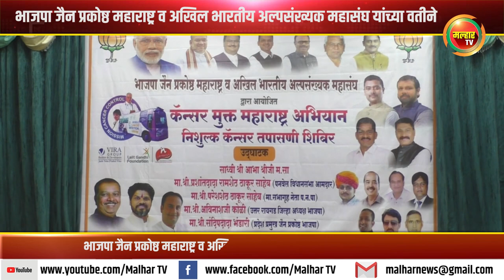कॅन्सर मुक्त महाराष्ट्र अभियान आणि निशुल्क कॅन्सर तपासणी शिबीर !!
भाजपा जैन प्रकोष्ठ महाराष्ट्र व अखिल भारतीय अल्पसंख्यक महासंघ यांच्यावतीने कॅन्सर मुक्त महाराष्ट्र अभियान आणि निशुल्क कॅन्सर तपासणी शिबीर; आमदार प्रशांत ठाकूर यांच्याहस्ते झाले उदघाटन !!malharnews